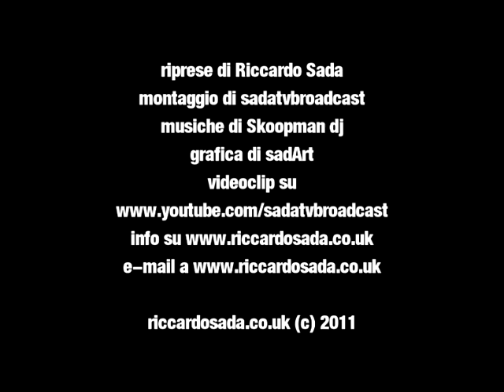Take 005 - Cambiano i Nomi